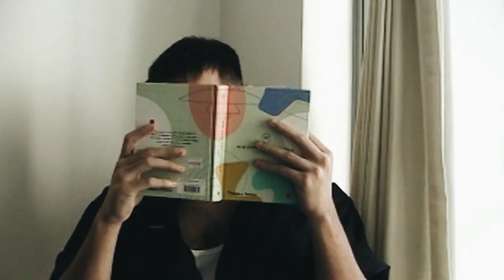Martin Del Rosario